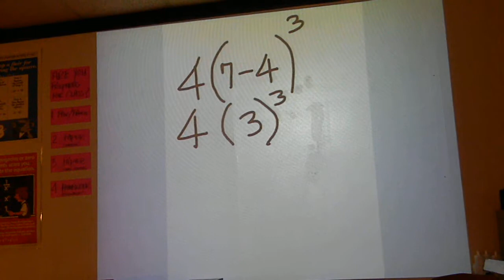1st Period Alg. 1 Wednesday August 24, 2011